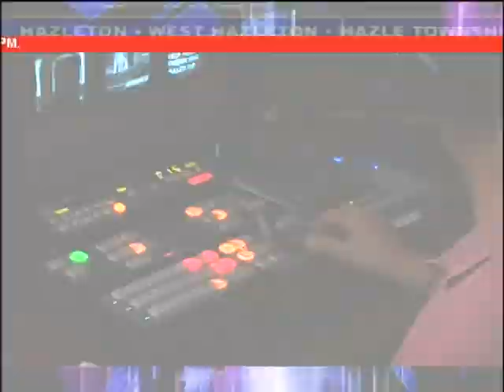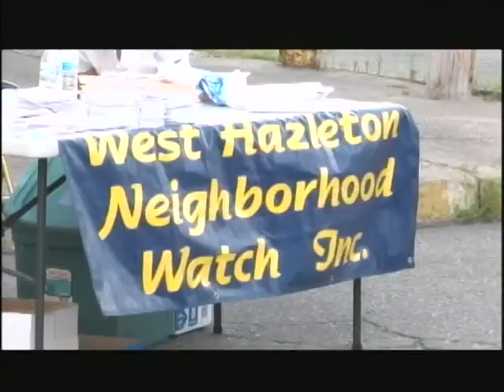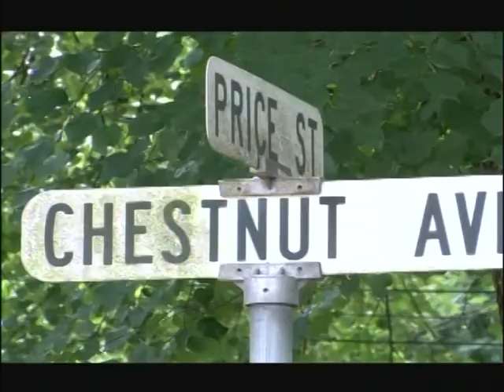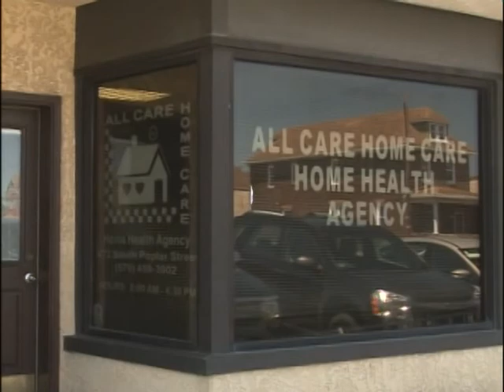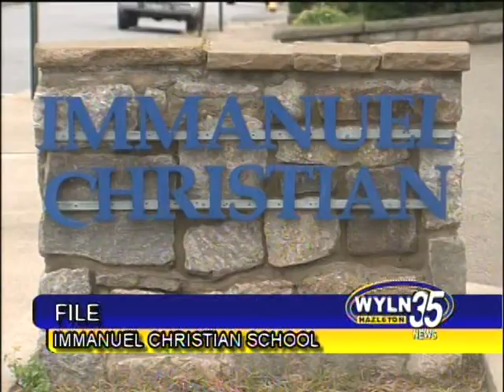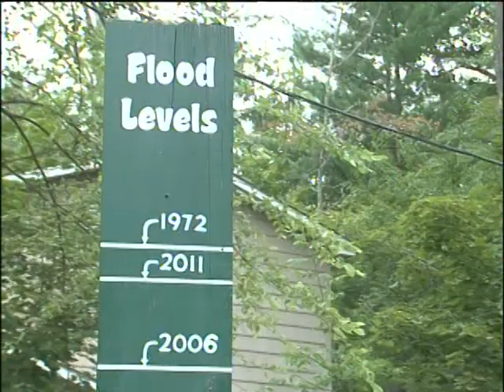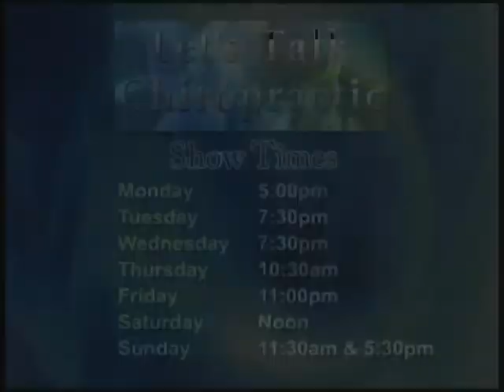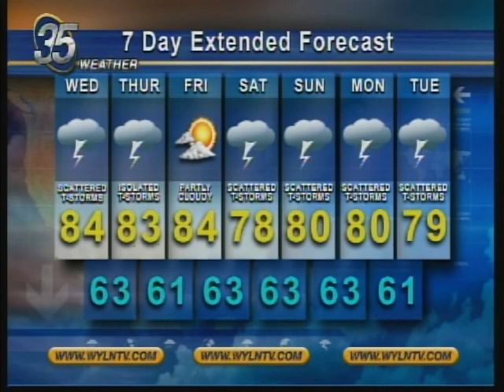WYLN NEWS FOR TUESDAY AUGUST 7 2018